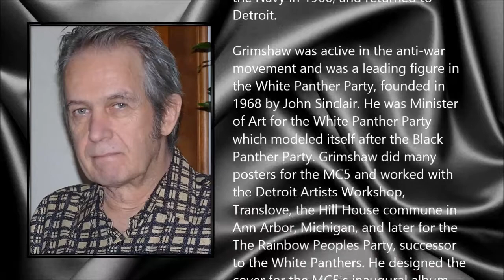Gary Grimshaw ● A Simple Tribute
Gary Grimshaw (25 February 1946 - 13 January 2014)